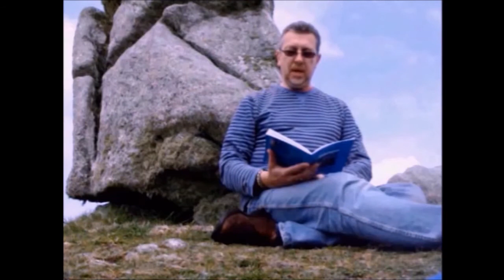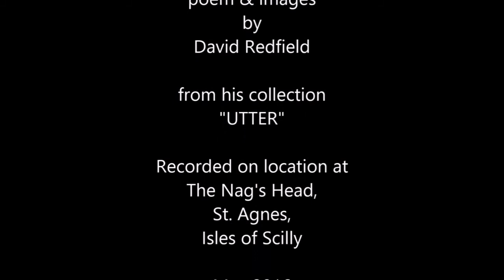Epona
David Redfield reads his poem "Epona", from his collection "UTTER", on location in the Isles of Scilly.
For more examples of his work, blogs, and a Radio Scilly bookshow slot, visit his webpages